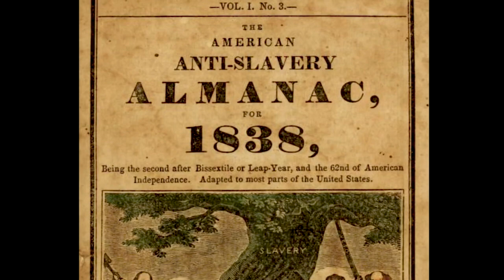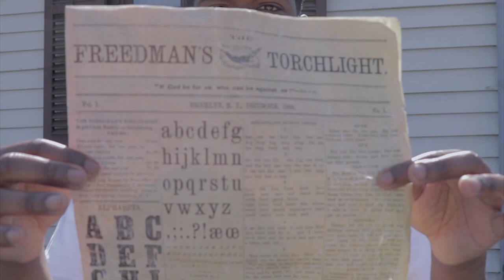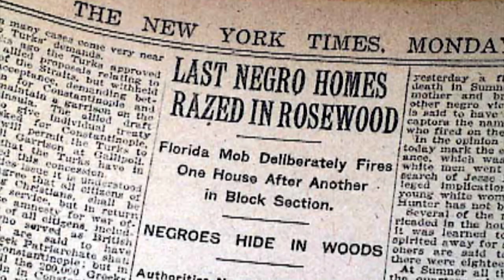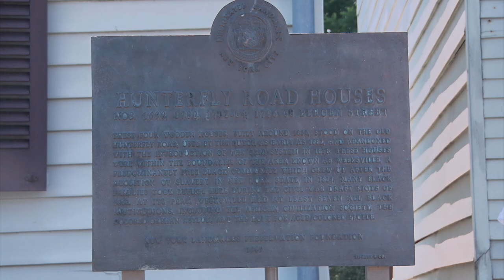Uncovering New York City: Weeksville, Brooklyn | Secrets of the Dead | PBS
Weeksville, Brooklyn was the second largest free Black community in pre-Civil War America.

In 1838 --just after the abolition of slavery in New York State-- before the grid system, before the MTA, before Brooklyn became Brooklyn as we know it today, Weeksville was established by Black landowners as a free and intentional community away from the economic hubs of lower Manhattan and Downtown Brooklyn.

By the 1850s, Weeksville had several hundred residents. The village had its own churches (including Bethel Tabernacle African Methodist Episcopal Church and the Berean Missionary Baptist Church), a school ("Colored School no. 2", now P.S. 243), a cemetery, an orphanage and one of the first African-American newspapers, the Freedman's Torchlight.

In the 1860s, Weeksville became the national headquarters of the African Civilization Society and the Howard Colored Orphan Asylum. In addition, Weeksville's school was the first school in the U.S. to integrate both its staff and its students. During the violent New York Draft Riots of 1863, the community served as a refuge for many African-Americans who fled from Manhattan.

 Though Weeksville thrived throughout the 19th century, by the 1950s the community had all but disappeared due to urban renewal and redlining. In 1968, the Hunterfly Roadhouses were re-discovered by a group of historians from Pratt University.

Today, the Weeksville Heritage Center stands as a historical landmark on the grounds of the Hunterfly Roadhouses, the last original remaining structures of Weeksville. The Heritage Center's mission is to preserve Weeksville's history through tours, education and community art programs.

Enjoy this closer look at the history and legacy of Weeksville, Brooklyn.

Special Thanks To:
Weeksville Heritage Center
Rob Fields
Alphonse Fabien
Stephanye Watts
Dr. Prithi Kanakamedala

To learn more about the history of Weeksville and to get a tour of the historic Hunterfly Road Houses, visit the Weeksville Heritage Center in Brooklyn, New York

Stream "The Woman in the Iron Coffin"

FOLLOW Secrets of the Dead on FACEBOOK for archaeology news, weird history and info on NEW EPISODES

for access to FREE FULL EPISODE STREAMING on PBS Passport.